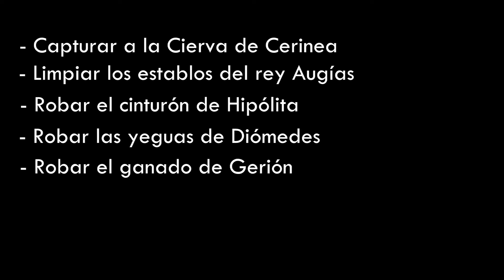⚡ La HISTORIA REAL Detrás de HÉRCULES de Disney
Hoy os traigo la historia real detrás del cuento de Disney de Hércules. El mito es muy distinto a lo que nos enseñaron en la película y vamos a destripar todos sus secretos. Apoyad este vídeo para más contenido sobre mitología y Disney!! ^^